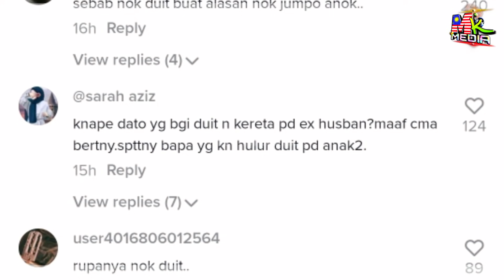DS VIDA DEDAH Bagi DUIT & KERETA Kpd BEKAS SUAMI. Tak Jadi Jumpa Cik B & Kacak. RUPANYA INI SEBABnya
📵 Editing : Samsung Note 20 Ultra
📑 Software : Khidmaster Pro

Keyword Tool:
Mk Media